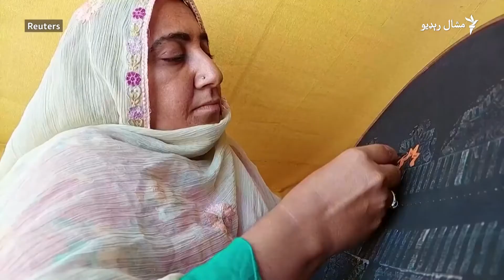مختیار بي بي د سېلاب پر وخت د ځان ژغورنې دوعاګانې کولې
د پاکستان بلوچستان هغه صوبه ده چې د جون له نیمايي راهیسې سېلابونو زښته ځپلې ده. د هغې صوبې د ډېره الله یار ښار اوسېدونکې مختیار بي بي چې په پښو معیوبه ده په سېلاب کې نغښتې وه. هغې له سېلابه د ژغورلو قصه رویټرز اژانس ته کړې چې موږ ورڅخه ویډیويي رپورټ جوړ کړی.